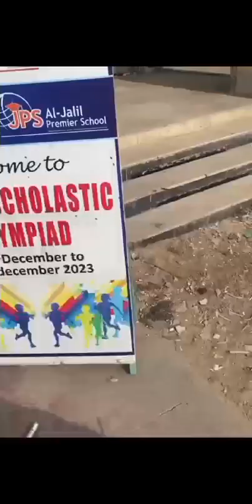Jaweriya ki birthday🥰❤️🎂🍰⭐️🫶